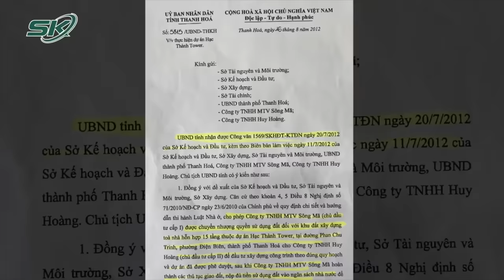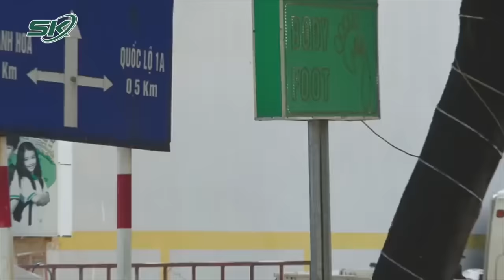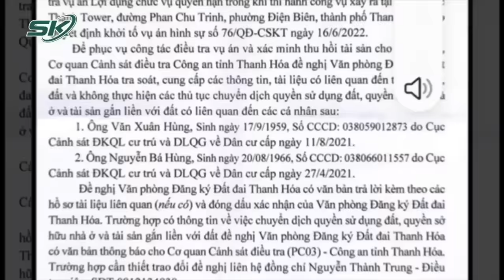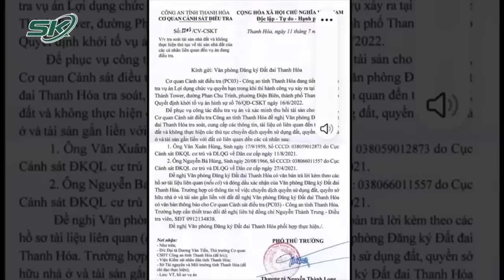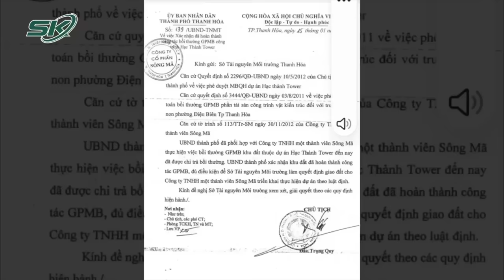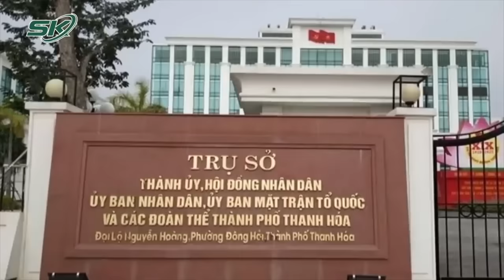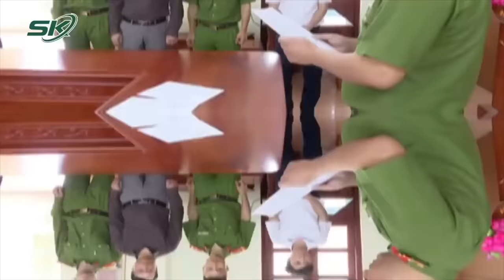Khởi Tố, Khám Xét Nơi Ở Cựu Bí Thư Tỉnh Ủy Thanh Hóa Trịnh Văn Chiến |SKĐS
SKĐS | Tối 29/12, Cơ quan CSĐT Công an tỉnh Thanh Hóa đã tống đạt quyết định khởi tố bị can, áp dụng biện pháp ngăn chặn cấm đi khỏi nơi cư trú đối với ông Trịnh Văn Chiến, cựu Bí thư Tỉnh ủy Thanh Hóa, để điều tra về tội Vi phạm quy định về quản lý, sử dụng tài sản Nhà nước gây thất thoát, lãng phí.
Cơ quan điều tra cáo buộc ông Trịnh Văn Chiến liên quan sai phạm tại vụ án Hạc Thành Tower, song chưa công bố sai phạm cụ thể.